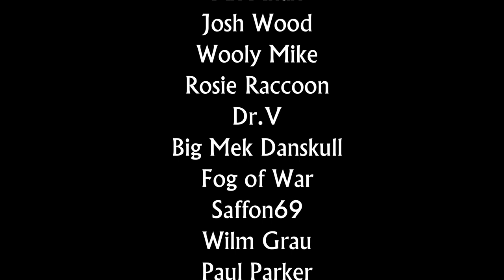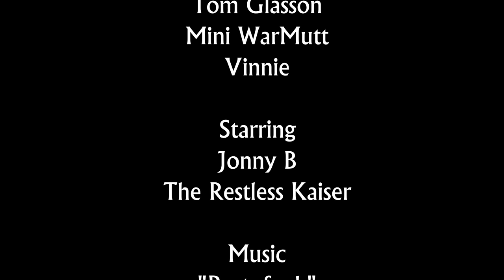Combined Arms Bolt Action Campaign - Part #1 - North West Europe 1944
The campaign begins with British forces crossing the channel and German forces pushing to the coast.

Intro and outro music:
"Protofunk"